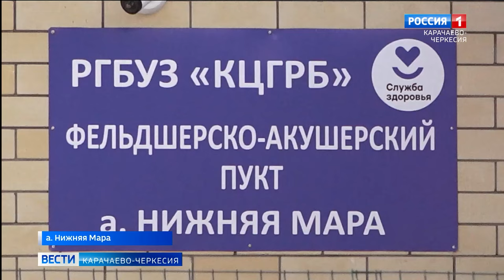В ауле Нижняя Мара Карачаевского района открылся новый современный фельдшерско-акушерский пункт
Доступная медицинская помощь каждому. В ауле Нижняя Мара Карачаевского района открылся новый современный фельдшерско-акушерский пункт. Строительство данного медицинского объекта осуществляется в рамках программы модернизации первичного звена здравоохранения Карачаево-Черкесии национального проекта "Здравоохранение".